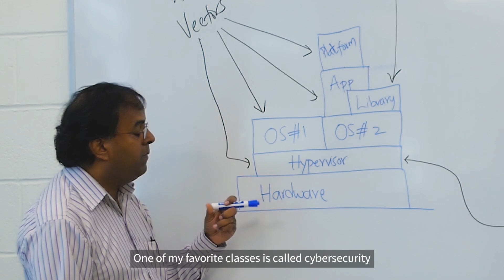Zixiao from China | Studying Computer Science at Hofstra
"At Hofstra the professor will not only teach you the knowledge but also teach you their work experience. So after that, you can decide what to do and what to choose in the future."

Zixiao is studying computer science at Hofstra and enjoys the many opportunities the university has to offer.

Learn more about studying at INTO Hofstra University on our